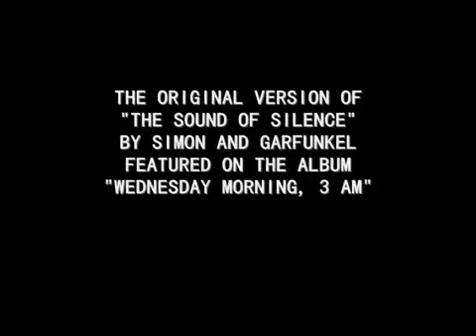The Sound of Silence (Original Version) from 1964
Lyrics: Hello darkness, my old friend

This is the original version from 1964 from the album "Wednesday Morning, 3 AM." Just Simon's guitar and the vocals. The famous version was released in 1966. After "Wednesday Morning, 3 AM" flopped, they split up. Without either their knowledge, electric guitars and drums were added and that version of The Sound of Silence became very popular, reaching #1 on the charts in America on New Years Day, 1966. Because of this, Simon and Garfunkel teamed up again and created three more studio albums, one of which one a Grammy award for album of the year and song of the year (Bridge Over Troubled Water).